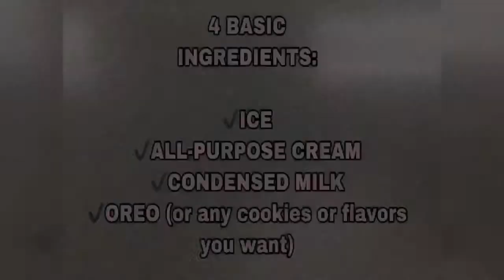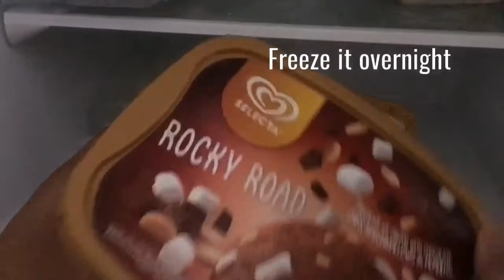DIY HOME-MADE OREO ICE-CREAM | FOOD TUTORIAL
Welcome again to my another food DIY vlog. It is already June here in the Philippines, but the weather is still freaking hot...so we've decided to make our own ice-cream and share it with you guys! ❣️

Ingredients: (note: for 1 ice-cream container)
2 all-purpose cream
1 condensed milk
Ice
Oreo

Forgive me if I'm still stuttering on some clips, still trying to improve on how to talk to cameras alone hahaha. Anyway, I hope you'll learn something from me and you can make your own home-made ice-cream.